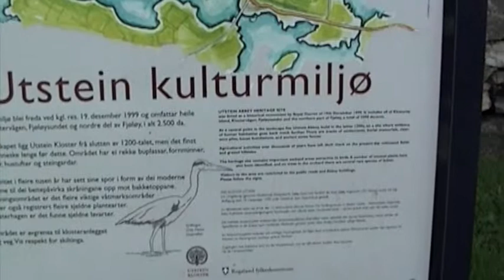Utstein Kloster vlog # 45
Utstein Kloster, which is Norway's only preserved cloister from the middle ages.

the exact date of its foundation is unknown, but it was well-established by 1160.

59° 6? 11? N, 5° 35? 26? E

© by Per Lothe ( Norway )